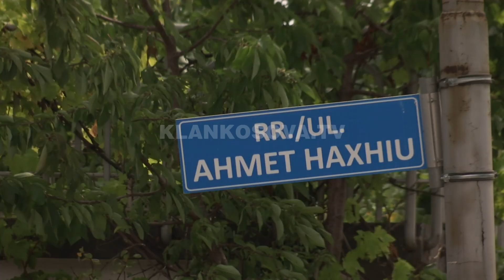Bastiset shtëpia e të arrestuarit në Elbasan, kapet municion 14.08.2019 - Klan Kosova